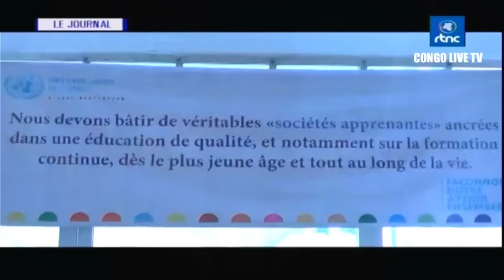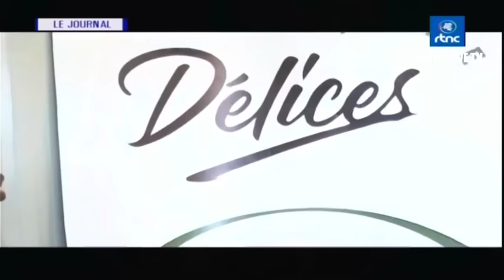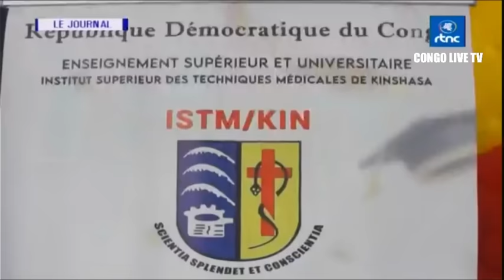🔴RDC : SUIVEZ LE GRAND JOURNAL DE CE SAMEDI LE 28.10.2023 RTNC EDITION 19H00